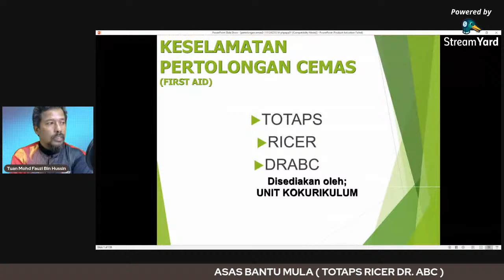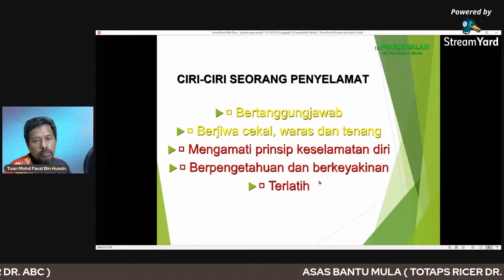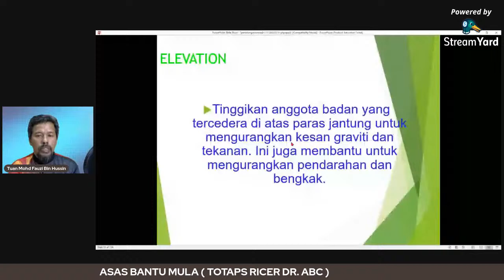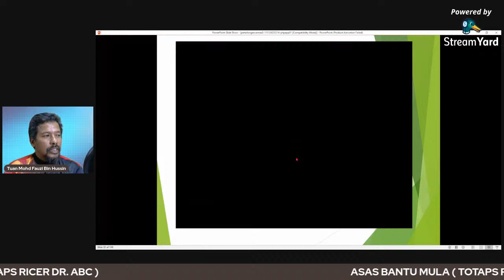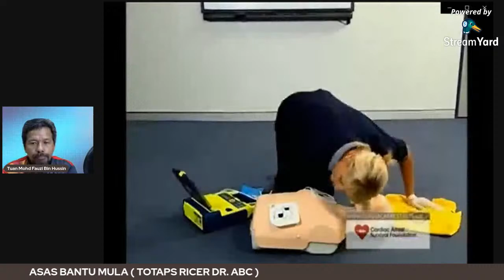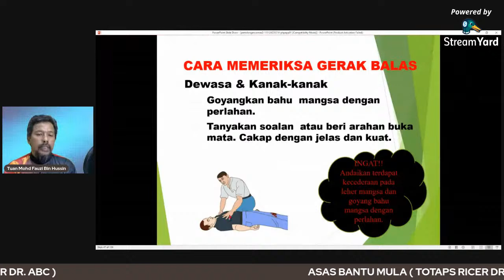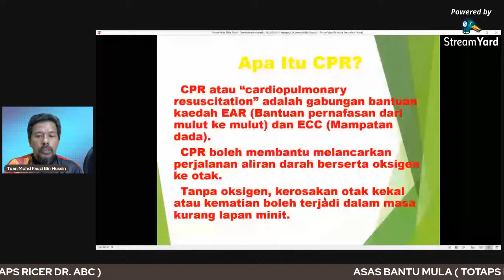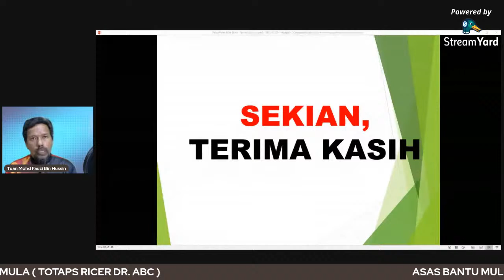ASAS BANTU MULA